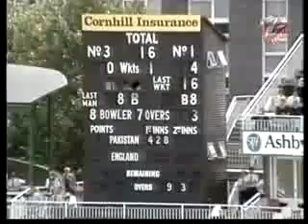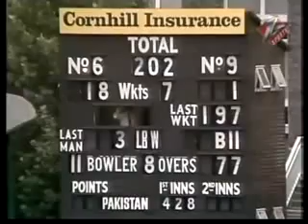England 1st Inning vs Pakistan 2nd Test, Lords 1982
The latest funny videos clips, all type funny videos,funny video clips,
funny videos from across the world.The latest cricket videos clips, all type cricket videos,cricket video clips,news videos from across the world.Get the hottest news on the all cricket teams